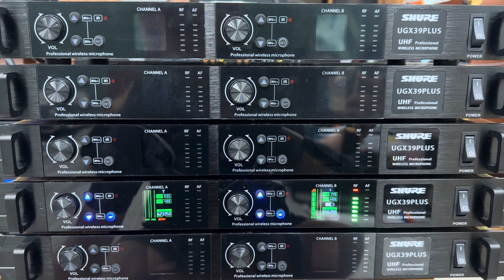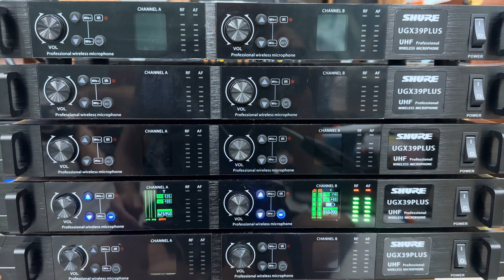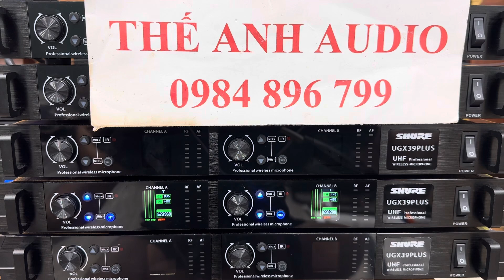Giảm Giá Sốc Mic Shure UGX39 Plus Cao Cấp Nhất, Tiếng Hay, Sóng Xa. LH: 0984896799